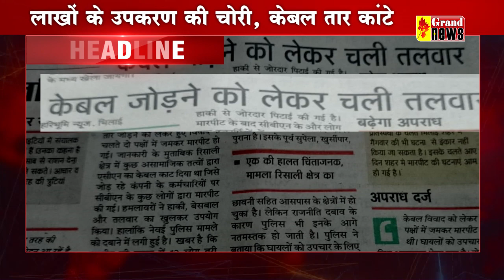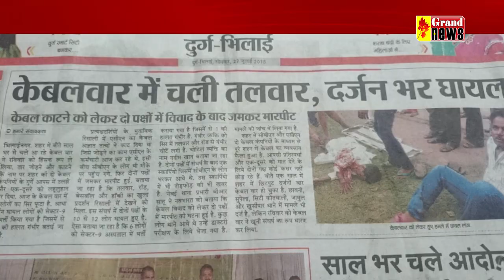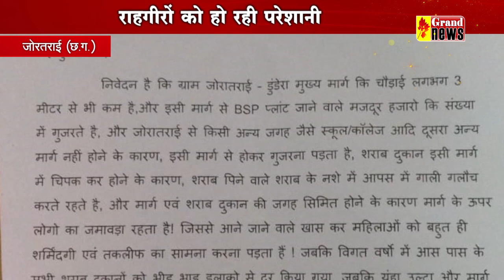GRAND NEWS BHILAI 19.03.2022